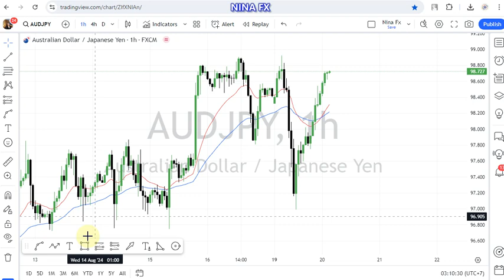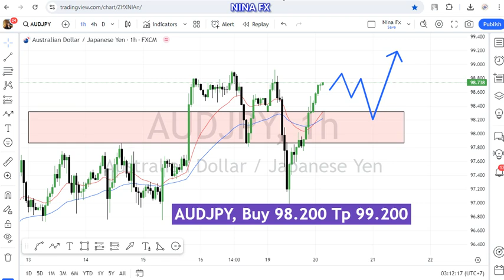AUD JPY Daily Analysis for August 20, 2024